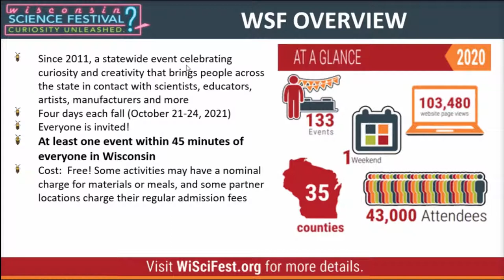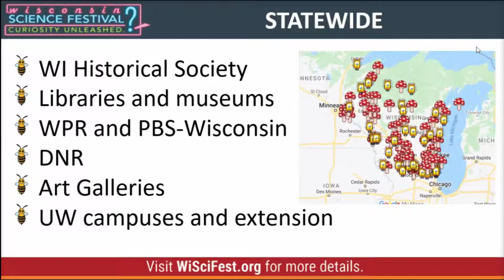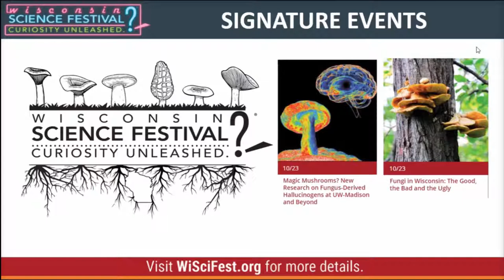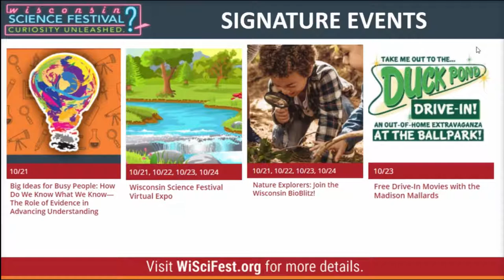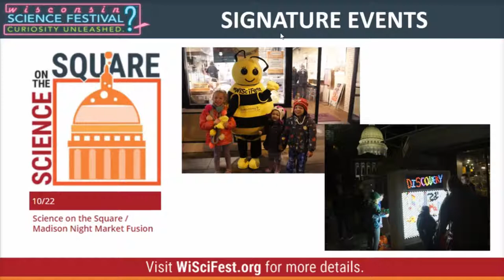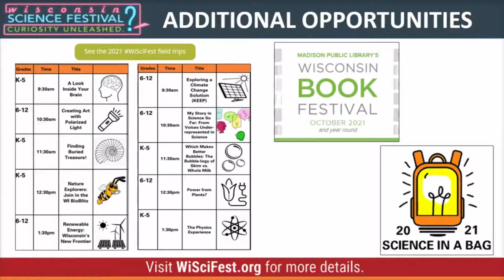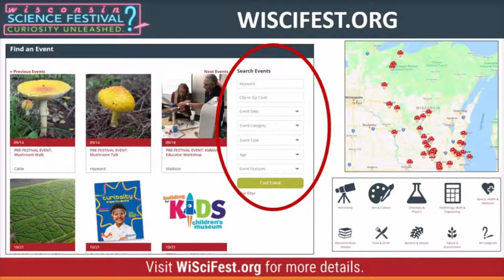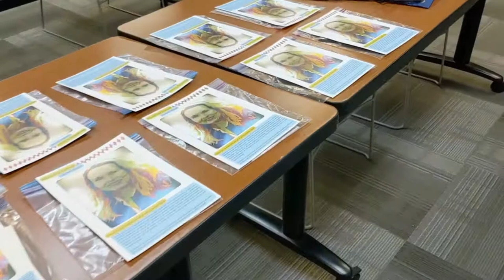Badger Talks Live - Insider's Guide to the 2021 Wisconsin Science Festival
Join Wisconsin Science Festival co-founders, presenters and producers for an in depth look at how to participate in the 11th edition of the annual multi-day, statewide celebration of science, including how to choose from nearly 200 live, in-person and recorded on-demand events for all ages taking place in dozens of communities across Wisconsin.

Laura Heisler
Co-founder and Director, Wisconsin Science Festival and WARF Director of Programming
Laura earned her Ph.D. in Molecular and Cellular Biology from UW–Madison and more than a decade of experience working as a researcher and scientific writer in the biotechnology industry. In her role as Director of Wisconsin Alumni Research Foundation programming, she develops partnerships and creates and manages programs for the Town Center of the Wisconsin Institutes for Discovery and for community outreach.

George Tzougros
Executive Director, Wisconsin Arts Board and Co-Founder, Wisconsin Science Festival
George Tzougros has been Executive Director of the Wisconsin Arts Board since 1996, where he works with the creative industries, Wisconsin Arts Board members and staff, the Governor, and state legislature to create funding programs and services to meet the needs of the people of Wisconsin. He is also a member of the Governor’s Council on Tourism and the Cultural Coalition of Wisconsin. George is also the chair of the National Creativity Network, Past President of Wisconsin/Chiba Incorporated and Film Wisconsin, a board member of Arts Midwest and the Robert E. Gard Wisconsin Idea Foundation.